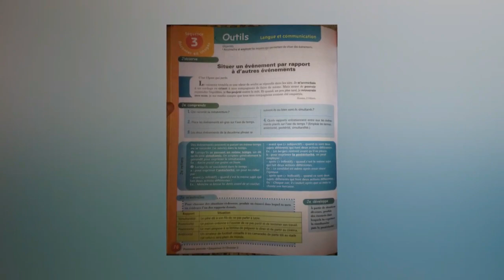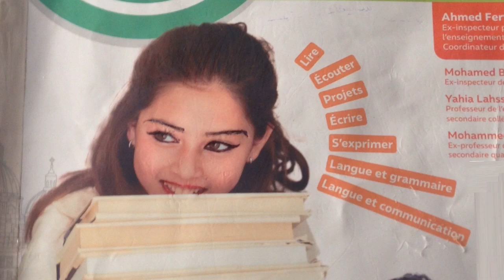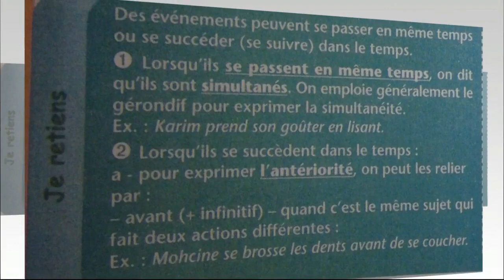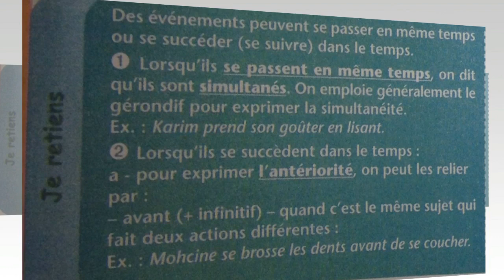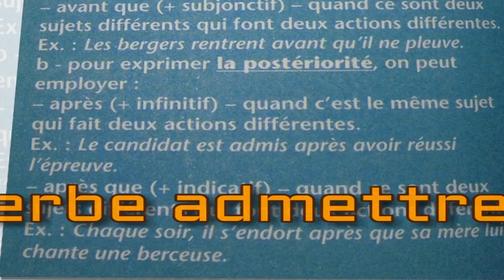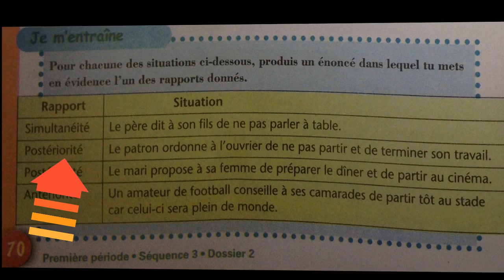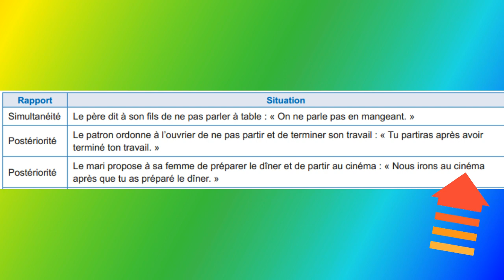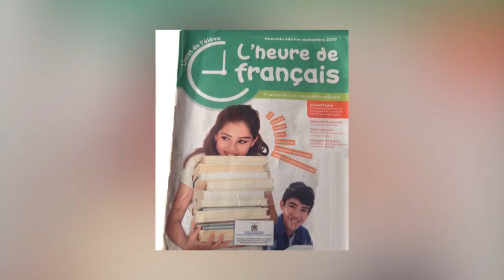Français 1 ère an. collège, situer un événement (2/2), p 70